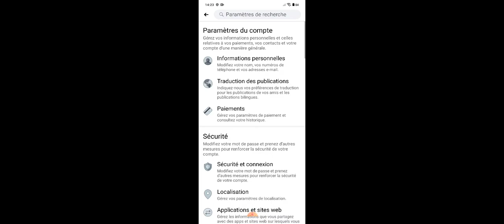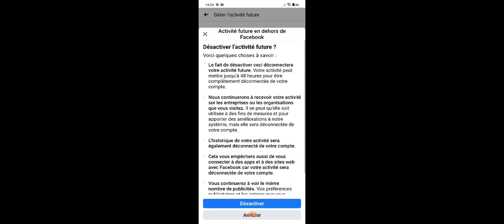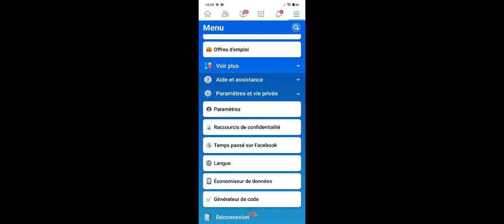ATTENTION Facebook ⛔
Tuto pour que Facebook vous surveille encore moins même ci c'est déjà de la sorte